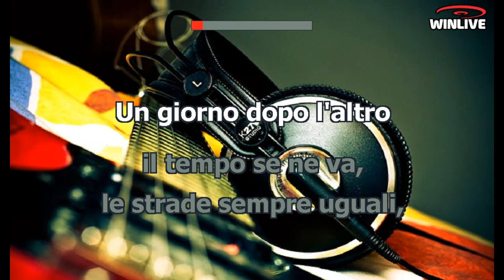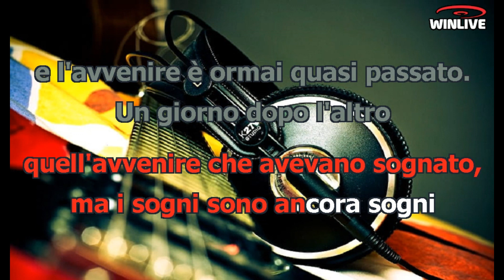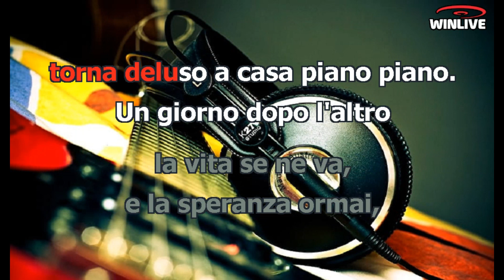Karaoke con Testo - Un giorno dopo l'altro - Luigi Tenco - Base Musicale in MP3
Benvenuti sul mio canale Karaoke! Oggi ti presento una fantastica base musicale in formato MP3 della canzone "Un giorno dopo l'altro - Luigi Tenco" completa di testo sincronizzato. Che tu sia un appassionato cantante o desideri semplicemente divertirti con gli amici, questa base musicale ti permetterà di esprimere la tua voce e creare momenti musicali indimenticabili.

Scarica subito la base musicale MP3 di "Un giorno dopo l'altro - Luigi Tenco" con testo sincronizzato e preparati a stupire il tuo pubblico.